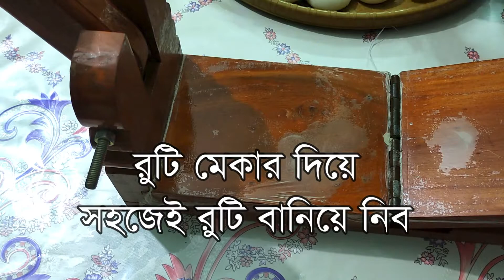রুটি মেকারে চালের রুটি ও ফ্লোজেনসহ রেসিপি । Rice Flour Bread | MF Cooking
Home made healthy food, dessert food items, you can watch healthy food recipes on my channel MF COOKING. Also support me for new video.

আস্সালামুয়ালাইকুম.

আশা করি সবাই ভাল আঁছেন । সবাইকে স্বাগত জানাই  MF COOKING চ্যানেলে,  আজকে আমার নতুন রেসিপি হল চালের রুটি ।

সবাইকে আমার MF COOKING এ  WELCOME, চ্যানেলে এর ভিডিওগুলি দেখবেন আশা করি এবং লাইক/কমেন্ট/সাবক্রাইব করবেন ।